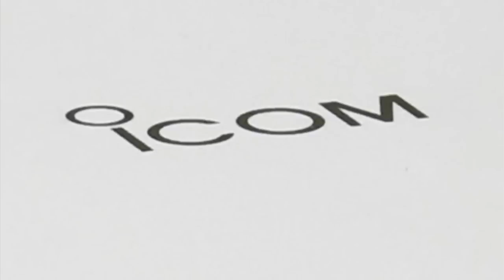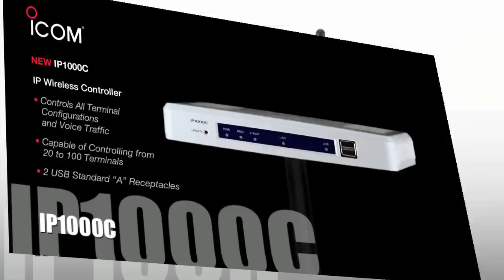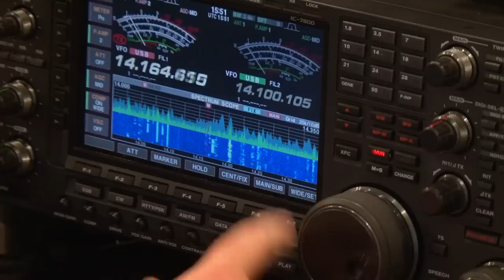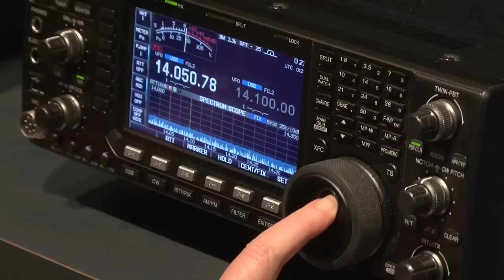Icom Celebrates Two Major Milestones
Icom is celebrating two major milestones; 2014 marks the 50th Anniversary of Icom Inc. and the 35th Anniversary of Icom America Inc.

We would like to thank all of our loyal customers for the opportunity to work with you while providing end to end solutions for your communications needs. Here's to the past, the present and the future!

New products for 2014 include:
- IC-F1000 Series VHF/UHF Compact Waterproof Handhelds
- IC-F3201DEX Series VHF/UHF IDAS (TM) Intrinsically Safe Handhelds
- IP1000C Wireless Controller
- IP100H Wireless Full Duplex Portable

We look forward to serving you in 2014 and beyond!